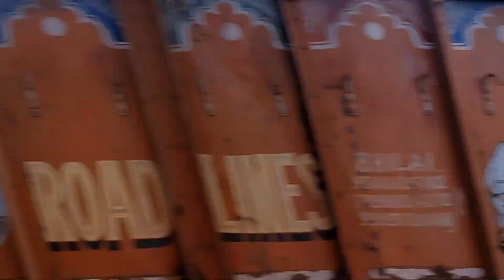आखिर छत्तीसगढ मे सगाई कैसे होता होगा🤔🤔|| Cg Sagai is the best 👌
Aaj Sajeya Dance Cover| Simple Wedding Choreography |Snehal Patil | Goldie Sohel

Ghungroo

21K

Likes

1,857,332

Views

Mar 22

2022

For all brides here is one beautiful wedding choreography on my channel. Many of you were asking about it so here is one. Sangeet dance | best wedding dance | aaj Sajeya wedding choreography | aaj Sajeya Simple wedding choreograph

Music

SONG

Aaj Sajeya

ARTIST

Goldie Sohel

ALBUM

Aaj Sajeya

LICENSES

Music
myfirstvlog
my favourite youtuner

my first vlog my first vlog todayleandro martins motovlogmotovloggerbest moto vlog setupprofessional moto vlog setupMoto vlog setup motovlogging setupmotovlog setupIphone motovlog setuphow to motovlogodisha tourismbest motovlog setupmotovlog helmet setupodia vlogOdia motovlogbest motovlogging setupbest motovlog helmet setup

I hope you Guys Enjoy this Video. Please Like The Video And Share with Friends And subscribe My channel ❤️ || Nikhil Bisai Vlogs || ❤️ Subscribe My channel 👉 Nikhil Bisai Vlogs And Like this Video please 🙏 And Support me for more Videos God bless you all guys 🙏❤️🧿 Stay Happy 😊 Stay Blessed 🧿

licence
song credit -NCS Hindi
song neme - Srrvali Pushpa no copyright